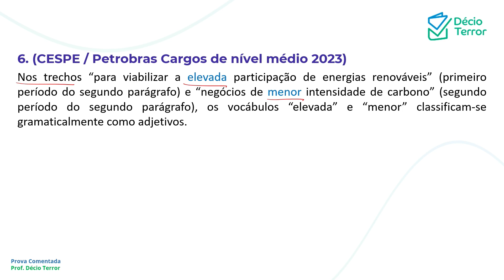Português CEBRASPE PETROBRAS Nível Médio 2023 Questão 6 Sistema de Questões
(CESPE / Petrobras Cargos de nível médio 2023)
Nos trechos “para viabilizar a elevada participação de energias renováveis” (primeiro período do segundo parágrafo) e “negócios de menor intensidade de carbono” (segundo período do segundo parágrafo), os vocábulos “elevada” e “menor” classificam-se gramaticalmente como adjetivos.
Gabarito: C